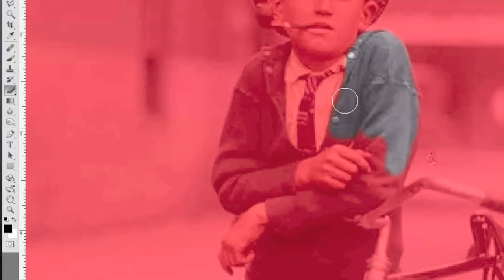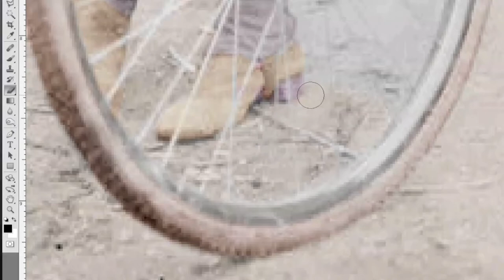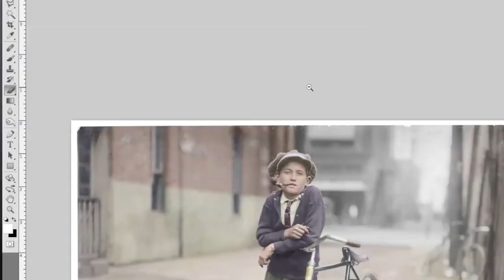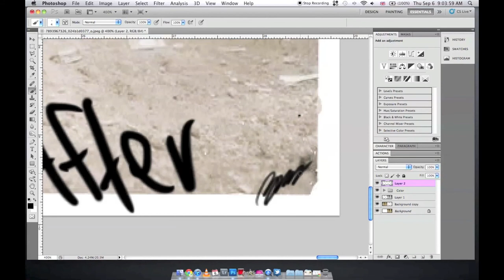1912 Child Labor Restored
Photo Credit : Lewis Hine, 1912

Audio Credit : So Positive - Down With Webster